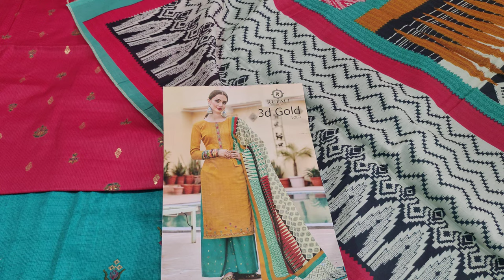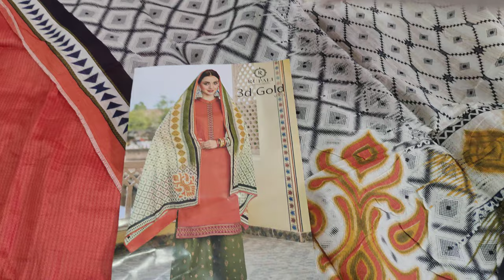आपकी पसंद के हिसाब से आए Rupali और Krish के सिंपल सोबर सूट 🌹order no 9671656063(24/12/23)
newdesign